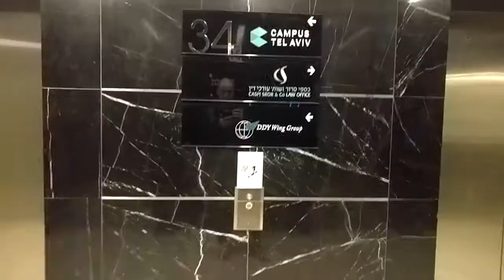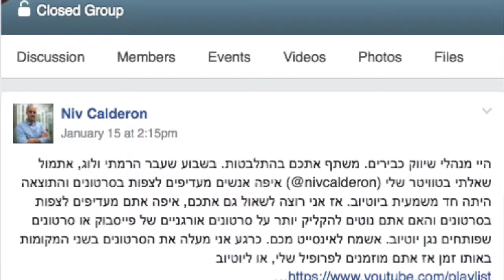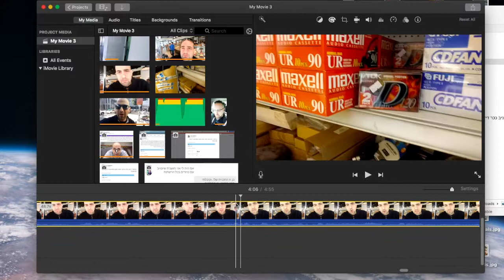להפוך לוידאו בלוגר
ולוג מס׳ 3.
עשו מנוי לערוץ שלי. כל הלינקים לנוכחות שלי ברשת נמצאים למטה